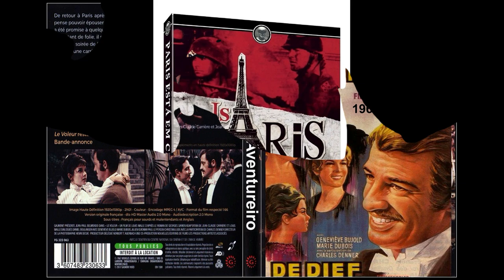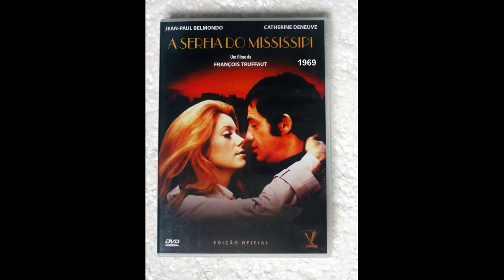Filmes de Jean Paul Belmondo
Jean-Paul Charles Belmondo, mais conhecido por Jean-Paul Belmondo (Neuilly-sur-Seine, 9 de abril de 1933 – Paris, 6 de setembro de 2021),foi um ator francês, mais conhecido por seu trabalho em À bout de souffle (1960) e L'Homme de Rio (1964). Belmondo tornou-se num dos atores mais proeminentes da Europa e símbolo sexual nas década de 60 e 70. É amplamente considerado, a par com Alain Delon como um dos maiores atores franceses de todos os tempos.

1- Quem Matou Leda(1959)
Título original: À double tour
Diretor: Claude Chabrol
Elenco: Madeleine Robinson, Antonella Lualdi, Jean-Paul Belmondo

2- Acossado(1960)
Título original: À bout de souffle
Diretor: Jean-Luc Godard
Elenco: Jean-Paul Belmondo, Jean Seberg, Daniel Boulanger

3- Como Fera Encurralada(1960)
Título original: Classe tous risques
Diretor: Claude Sautet
Elenco: Lino Ventura, Sandra Milo, Jean-Paul Belmondo

4- Duas Mulheres(1960)
Título original: La ciociara
Diretor: Vittorio De Sica
Elenco: Sophia Loren, Jean-Paul Belmondo, Raf Vallone

5- Uma Mulher É Uma Mulher(1961)
Título original: Une femme est une femme
Diretor: Jean-Luc Godard
Elenco: Anna Karina, Jean-Claude Brialy, Jean-Paul Belmondo

6- Léon Morin - O Padre(1961)
Título original: Léon Morin, prêtre
Diretor: Jean-Pierre Melville
Elenco: Jean-Paul Belmondo, Emmanuelle Riva, Irène Tunc

7- Cartouche(1962)
Título original: Cartouche
Diretor: Philippe de Broca
Elenco: Jean-Paul Belmondo, Claudia Cardinale, Jess Hahn

8- O Homem do Rio(1964)
Título original:  L'homme de Rio
Elenco: Jean-Paul Belmondo, Françoise Dorléac, Jean Servais

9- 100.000 Dólares ao Sol(1964)
Título original:  Cent mille dollars au soleil
Diretor: Henri Verneuil
Elenco: Jean-Paul Belmondo, Lino Ventura, Reginald Kernan

10- Gloriosa Retirada(1964)
Título original: Week-end à Zuydcoote
Diretor: Henri Verneuil
Elenco: Jean-Paul Belmondo, Catherine Spaak, Georges Géret

11- O Demônio das Onze Horas(1965)
Título original: Pierrot le fou
Diretor: Jean-Luc Godard
Elenco: Jean-Paul Belmondo, Anna Karina, Graziella Galvan

12- Paris Está em Chamas(1966)
Título original:  Paris brûle-t-il?
Diretor: René Clément
Elenco: Jean-Paul Belmondo, Charles Boyer, Leslie Caron

13- O Ladrão Aventureiro(1967)
Título original: Le voleur
Diretor: Louis Malle
Elenco: Jean-Paul Belmondo, Geneviève Bujold, Marie Dubois

14- Casino Royale(1967)
Título original: Casino Royale
Diretores:  Val Guest, Ken Hughes, John Huston
Elenco: David Niven, Peter Sellers, Jean-Paul Belmondo

15- Ho! A Face de um Criminoso(1968)
Título original: Ho!
Diretor: Robert Enrico
Elenco: Jean-Paul Belmondo, Joanna Shimkus, Raymond Bussières

16- O Super Cérebro(1969)
Título original: Le cerveau
Diretor: Gérard Oury
Elenco: Jean-Paul Belmondo, Bourvil, David Niven

17- A Sereia do Mississipi(1969)
Título original:  La sirène du Mississipi
Diretor: François Truffaut
Elenco: Catherine Deneuve, Jean-Paul Belmondo, Nelly Borgeaud

18- Borsalino(1970)
Título original: Borsalino
Diretor: Jacques Deray
Elenco: Jean-Paul Belmondo, Alain Delon, Catherine Rouvel

19- Os Ladrões(1971)
Título original: Le casse
Diretor: Henri Verneuil
Elenco: Jean-Paul Belmondo, Omar Sharif, Dyan Cannon

20-  O Magnífico(1973)
Título original: Le magnifique
Elenco: Jean-Paul Belmondo, Jacqueline Bisset, Vittorio Caprioli

21-  Tira ou Ladrão(1979)
Título original:  Flic ou voyou
Diretor: Georges Lautner
Elenco: Jean-Paul Belmondo, Georges Géret, Jean-François Balmer

22- O Profissional(1981)
Título original: Le professionnel
Diretor: Georges Lautner
Elenco: Jean-Paul Belmondo, Jean Desailly, Cyrielle Clair

23- O Solitário(1987)
Título original:  Le solitaire
Diretor: Jacques Deray
Elenco: Jean-Paul Belmondo, Jean-Pierre Malo, Michel Beaune

24- As Cento e uma Noites(1995)
Título original:  Les cent et une nuits de Simon Cinéma
Diretor: Agnès Varda
Elenco: Michel Piccoli, Marcello Mastroianni, Jean-Paul Belmondo